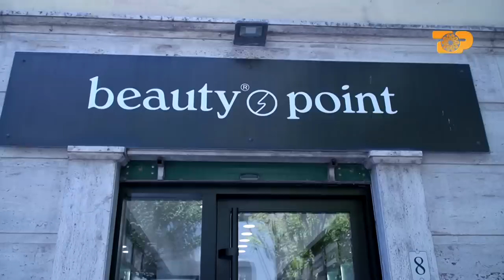Finalja e madhe e He/ She’s on top. Ja fituesit e sezonit të tretë… E Diell 31/07/2022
Autore & Moderatore: Argjira Spanca
Juria: Beniada Nishani, Megi Pojani
E ftuar speciale: Fifi